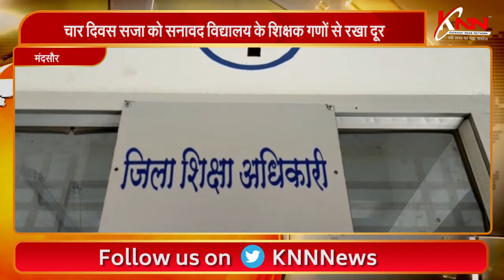मंदसौर : चार दिवस सजा को सनावद विद्यालय के शिक्षक गणों से रखा दूर